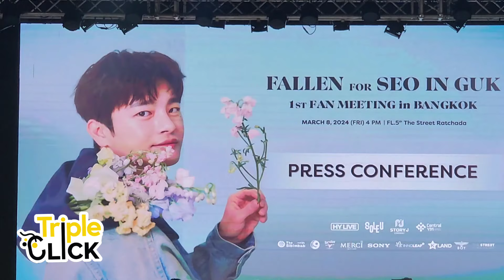งานแถลงข่าว “FALLEN FOR SEO IN GUK 1st FAN MEETING in BANGKOK"